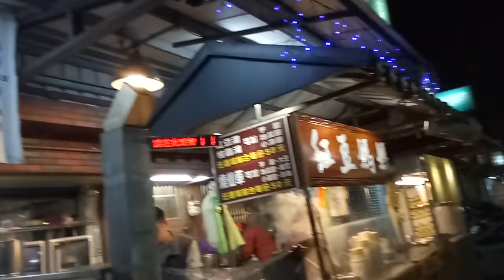kids playground ~indoor outdoor -孩子們的遊樂場〜室內室外-子供たちの遊び場〜屋内屋外-어린이 놀이터 ~ 실내 실외~otoro